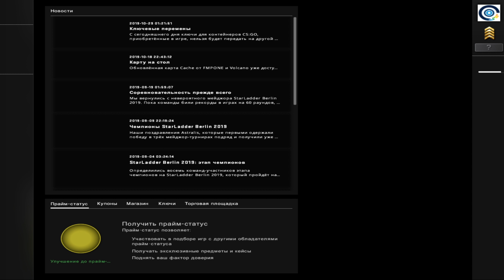БУСТ КАЛИБРОВКА ОСТАЛОСЬ 3 КАТКИ В ИГРЕ КС ГО (CS:GO)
Проходим калибровку против сильверов в кс го. Делаем по 40+ фрагов за катку. Бустимся по максимуму против читеров.

Калибровки и фраги в CS:GO. CS:GO бустинг. CS:GO взлом. CS:GO читы. CS:GO как быстро взять глобала. Апаем глобала в CS:GO с нуля. CS:GO как взломать. CS:GO борьба против читеров.